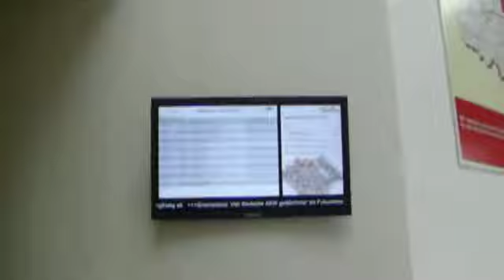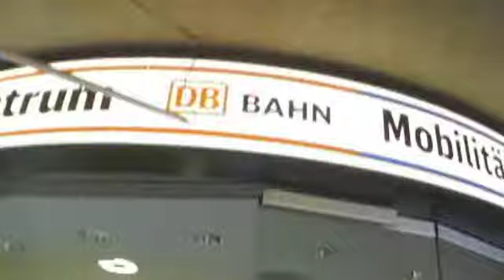Hauptbahnhof Halberstadt DSCI0498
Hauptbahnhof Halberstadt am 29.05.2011